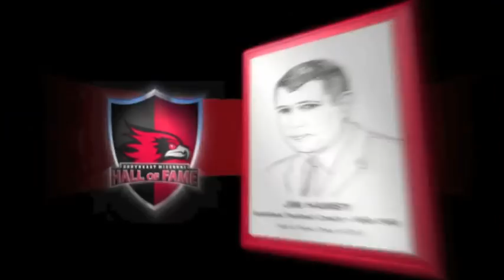2012 Southeast Missouri Hall of Fame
The Southeast Missouri Department of Athletics officially inducted its 2012 Hall of Fame class during a special dinner and ceremony Friday night at the Show Me Center.

The 2012 class includes Jim Hamby (Assistant Football Coach, 1958-68), Beverly Slaughter (Track & Field, 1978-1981), Ron Hines (Sports Information Director, 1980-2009)/Mary Hines (Honorary Member), Christine (Ridenour) Vanatta (Cross Country/Track & Field, 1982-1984), Galen McSpadden (Baseball, 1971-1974) and the 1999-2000 Men's Basketball Team.